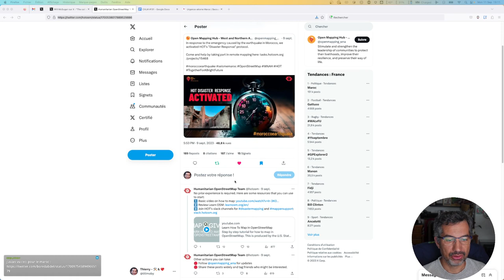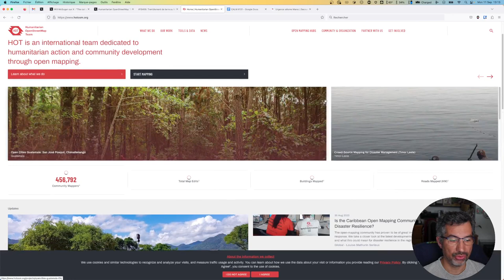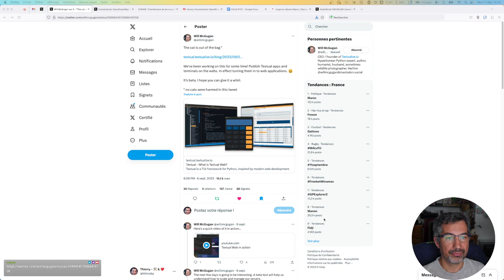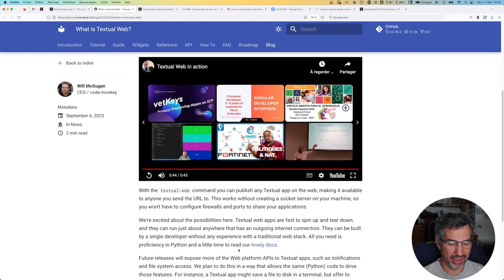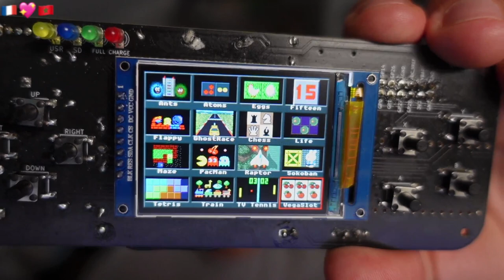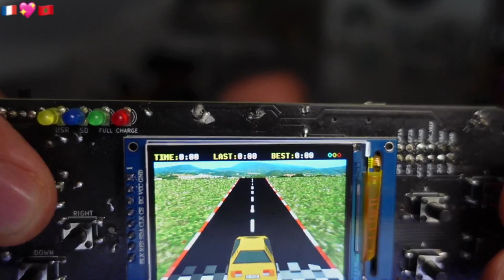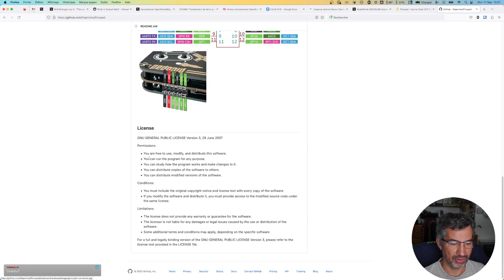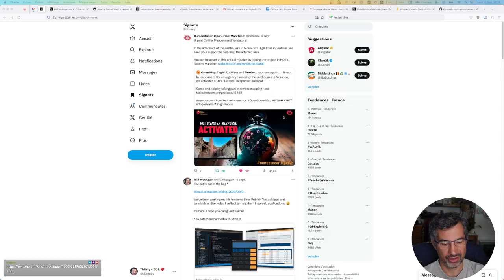CALM #131- PicoPad, Textual, l'OpenStreetMap et surtout plein d'amour pour le Maroc 🇫🇷💖🇲🇦